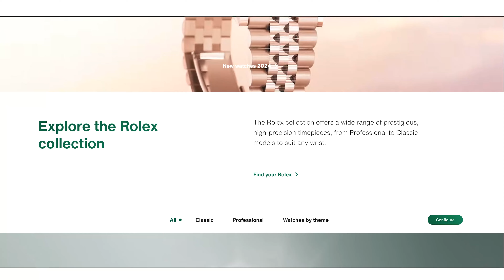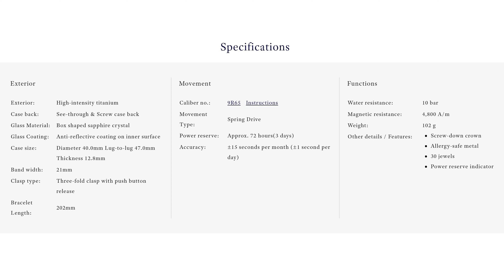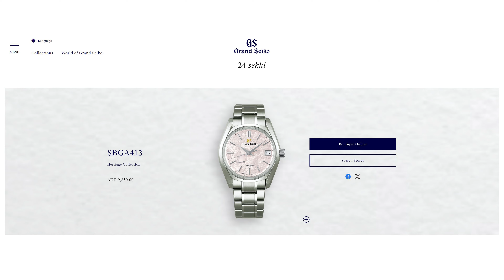Mid-Year Collection Update + New Grail! What Would You Do?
CHECK OUT THE EREBUS RANGE HERE!

I am an Amazon, Phoibos, Spinnaker, Xeric, eBay, Jomashop, Kogan, Meranom, and AliExpress Associate. If you make a qualifying purchase, I am paid a small finder’s fee from the companies in question. You don’t pay any extra for the product. Thanks!)

Would you? Should I? Hey, just because I have a new grail doesn't mean that I HAVE to buy it, but it is bloody lovely. What would you sell to fund it? Cheers, Jody